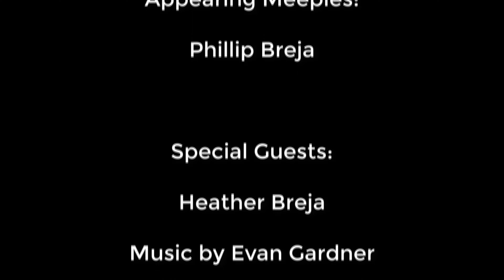Table for Two #48: Azul, Phillip is a meanie!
Azul is a really solid little game that is for pretty much anyone and can be picked up really easily.  Heather can play it but she doesn't like it and Phillip strong arms her into playing it again.  Phillip picked up Azul because it fits the pattern building game type that Heather typically really enjoys but this one just falls flat on its face with her.  And that is okay as Phillip likes it and their littles are about the age where they will start playing it well.

0:00 Intro
2:24 Game Rules
6:10 Rock, Paper, Scissors, Games begins
34:00 Victory and Final Thoughts

Azul is a tile drafting game where you have pools to draft from, picking only 1 type in that pool and setting the others in a central pool, that you can draft from as well.  You take turns drafting tile groups till they are all drafted.  Then you move to the bottom screen where you have been placing you drafts.  If you have completed a line to the left of the board, you move it to the scoring board where you score as you go.  The game ends when one player completes their first row of tiles.  You finish the round and do the final scoring to see who the victor is.